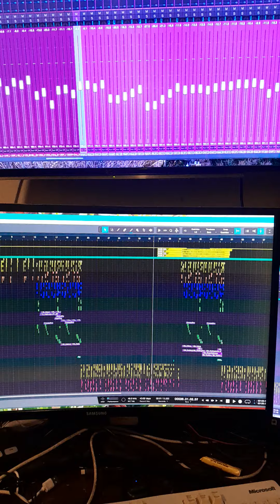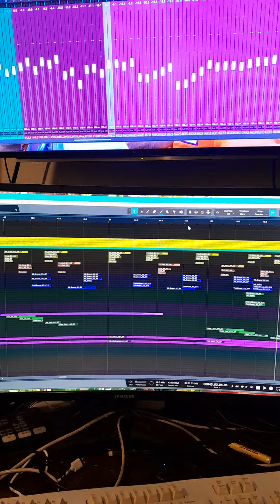Mixing Drums for Distance. I used a lot of mechanical sounds to make an Industrial soundscape